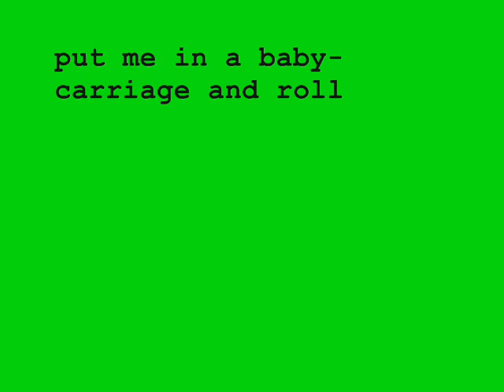50 Ways To Kill Me - put me in a baby-carriage and roll it down the grand cannon